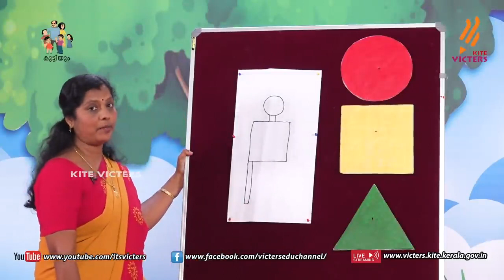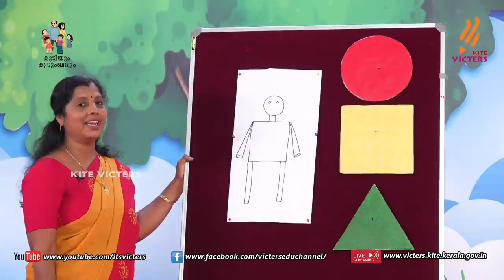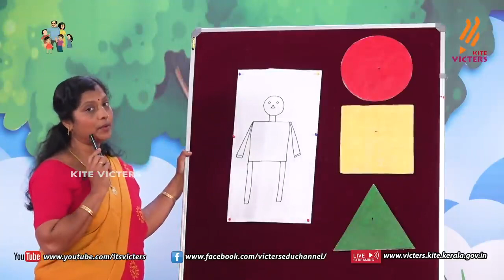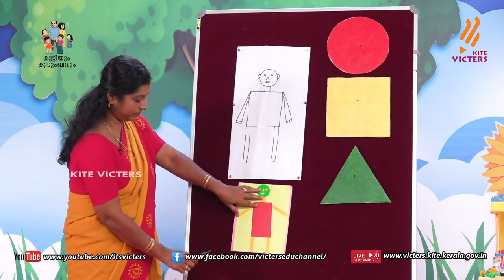Kilikonjal.,...... Online class 10 (Anganvady)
Online class for anganvady kids.. ( By victers channel)